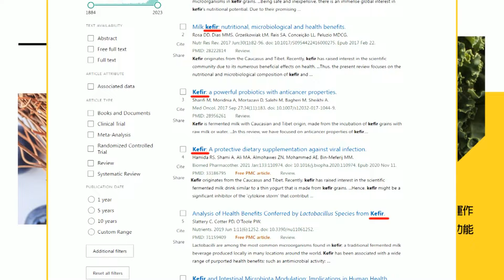【全程CC字幕】台中投票率72.9%! 盧秀燕:投票狀況很不錯 全民選舉任務"圓滿"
責任小編:宣在這編/很會編